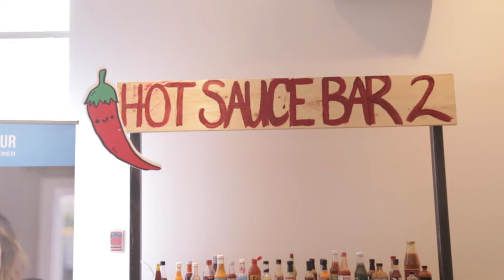Chetty's Hot Sauce at the 2016 Tacofest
Tacos & Chetty's!